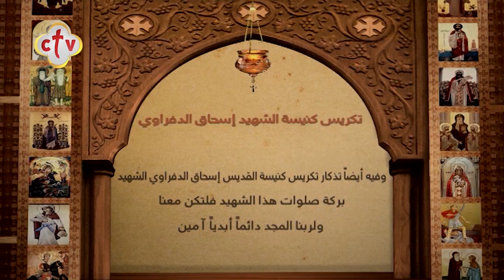سنكسار قُداس | يوم الخميس 6 طوبه 1737 للشهداء | الموافق 14 يناير 2021 ميلادية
يمكنكم متابعة القناة من خلال:
أو من خلال الترددات التالية:
القمر الصناعي: النايل سات 10815 أفقي
القمر الصناعي: الهوت بيرد 11179 أفقي